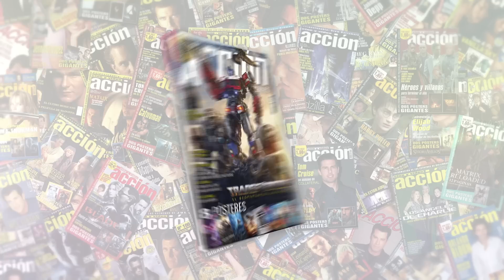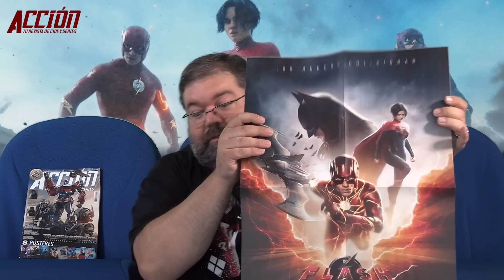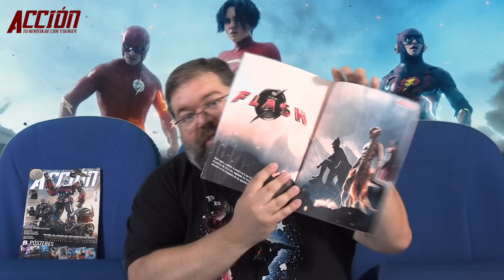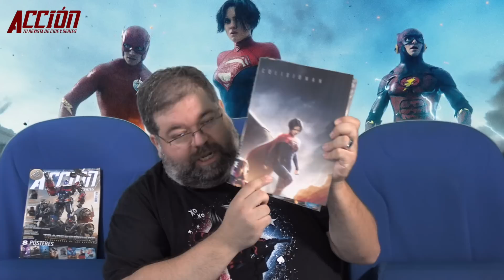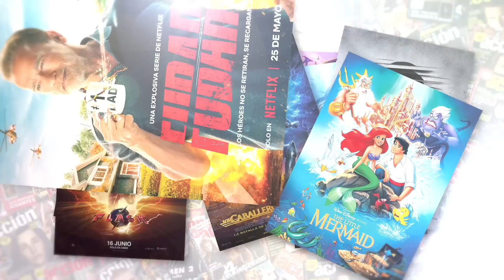Crítica THE FLASH (2023) ★★★ SPOILERS AVISADOS review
Crítica THE FLASH (2023) por Jesús Usero película dirigida por Andy Muschietti con Ezra Miller, Ben Affleck, Michael Keaton, Sasha Calle, Michael Shannon

Puedes encontrar ACCIÓN todos los meses en tu quiosco sino la encuentras aquí puedes adquirir el número de JUNIO 2023 número 2306 con portada de Transformers/Invasion Secreta y  pósters de Spider-Man: Cruzando el multiverso, Transformers: El despertar de las bestias, La sirenita, The Flash, Invasión secreta, Los caballeros del Zodiaco, Fubar, La Sirenita (1989)
Si no la encontráis en quioscos la podéis comprar a través de este enlace

Podéis adquirir la edición online de la revista a través de la plataforma zinio en este enlace